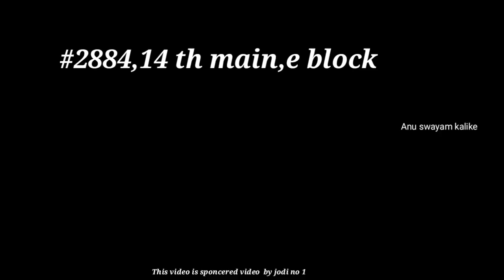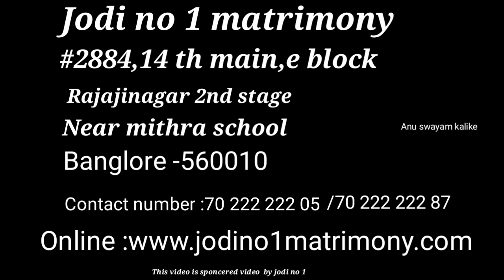ಸತ್ಯನಾರಾಯಣನ ಪ್ರಸಾದ/satyanarayana prasada/sheera recipe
this is special dish which is made at the time of pooja,special satyanarayana pooja, this is one of the famous and special recipe,